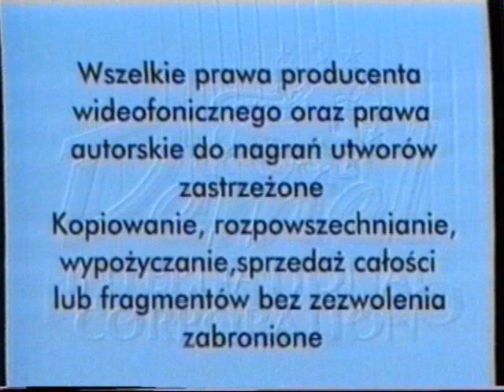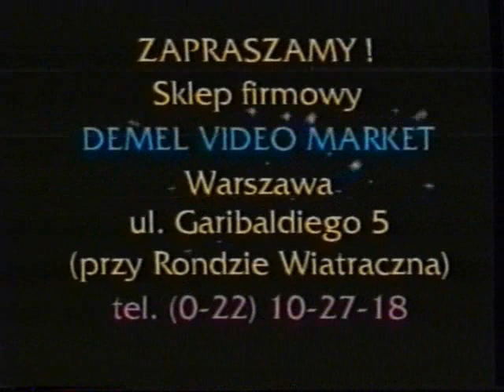Początek kasety VHS - Królik Bugs i przyjaciele (Demel)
Początek kasety VHS "Królik Bugs i przyjaciele", a w nim:
- Czołówka dystrybutora "Demel"
- Ostrzeżenie
- Reklama kaset VHS z Tadeuszem Drozdą
- Reklama sklepu odzieżowego EXKLUSIV